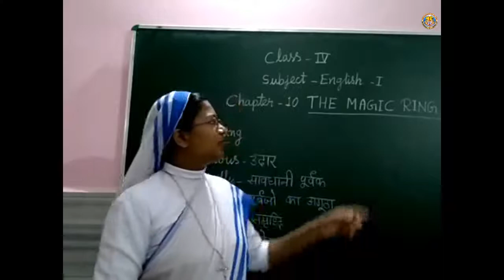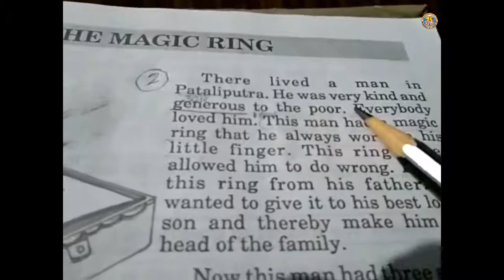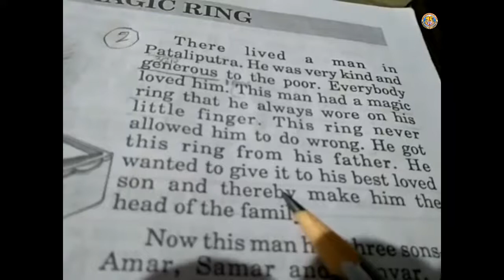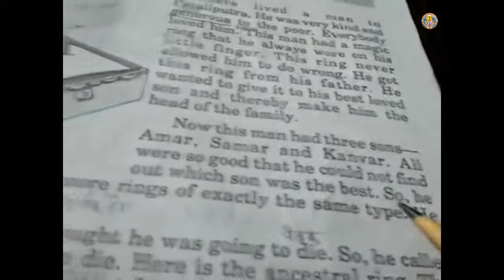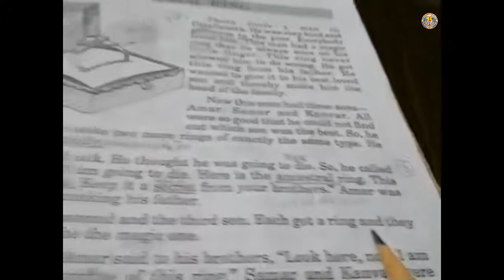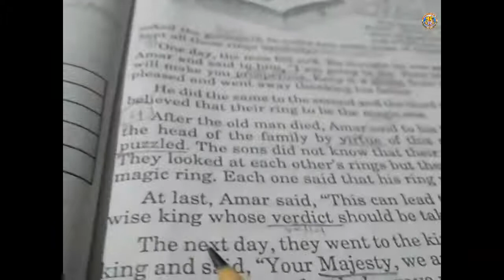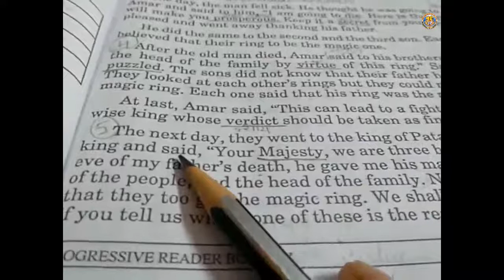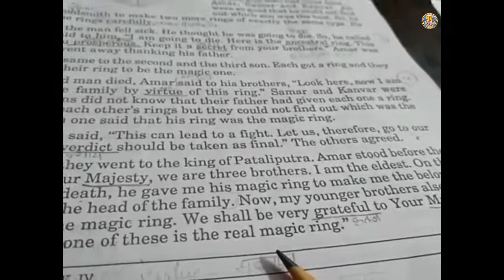Class 4 Sub English I Lesson 10 By Sr Prabha